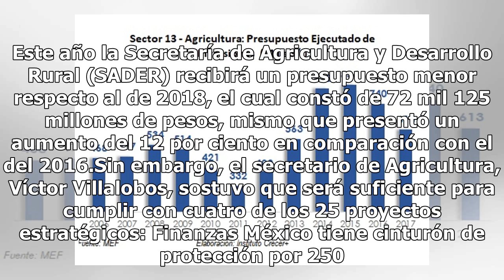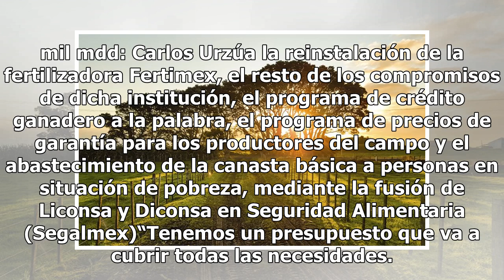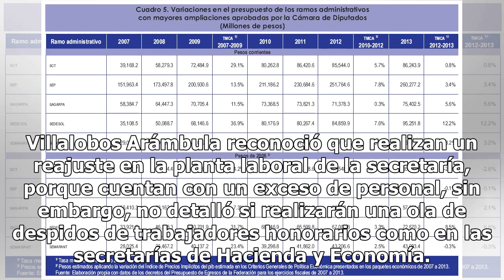Este año, menos presupuesto para la Secretaría de Agricultura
Este año la Secretaría de Agricultura y Desarrollo Rural (SADER) recibirá un presupuesto menor respecto al de 2018, el cual constó de 72 mil 125 millones de pesos, mismo que presentó un aumento del 12 por ciento en comparación con el del 2016.Sin embargo, el secretario de Agricultura, Víctor Villalo...